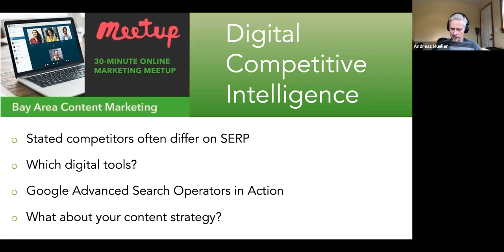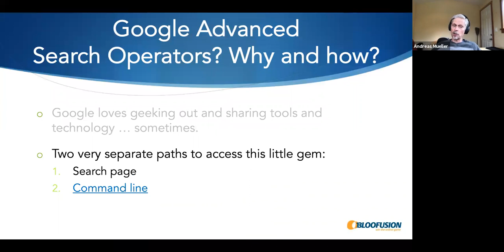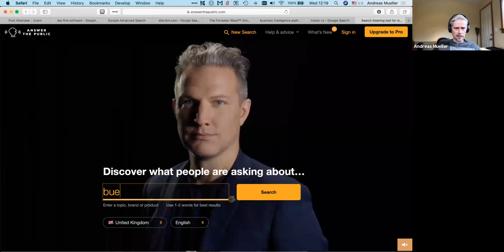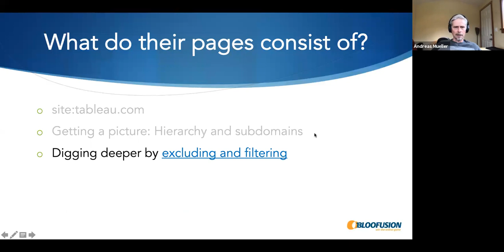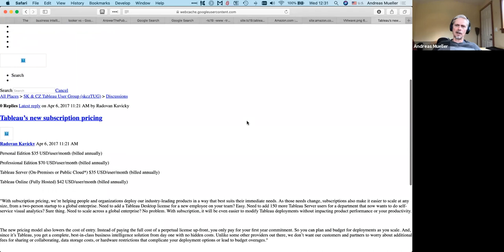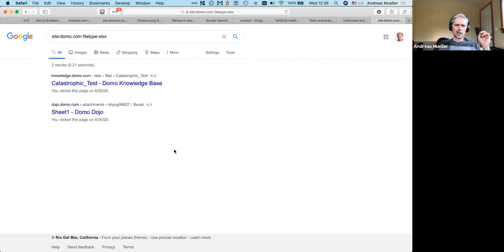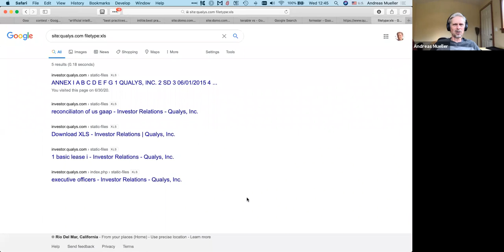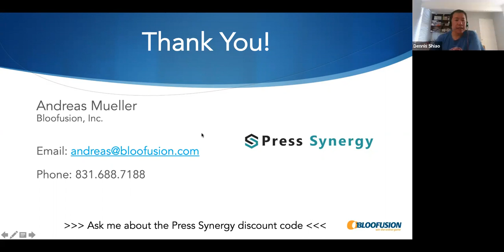Discover a Secret, Yet Unrivaled Tool for Competitive Intelligence (Andreas Mueller)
Accepted competitors are often very different online — how do you find them? Which digital toolsets to use?

Andreas Mueller, Chief Strategist at Bloofusion, Inc., shows us new ways to gain competitive intelligence.

Andreas will provide a step-by-step introduction to Advanced Search Operators and show us how to apply them to our competitive set.